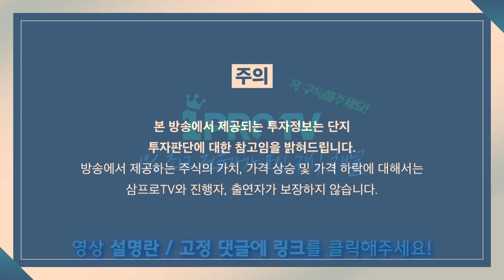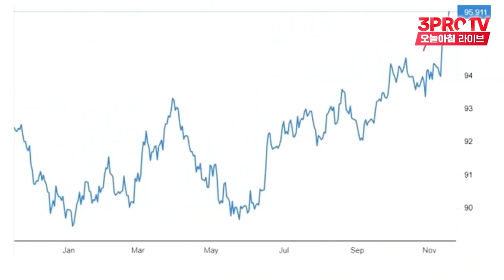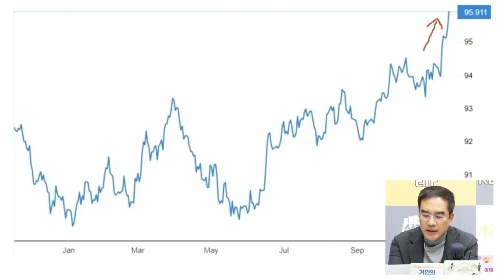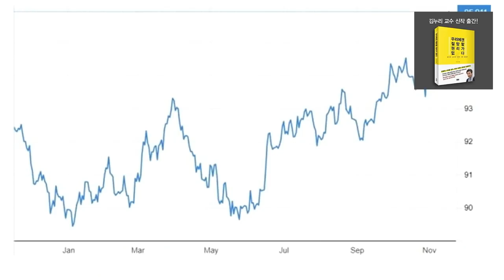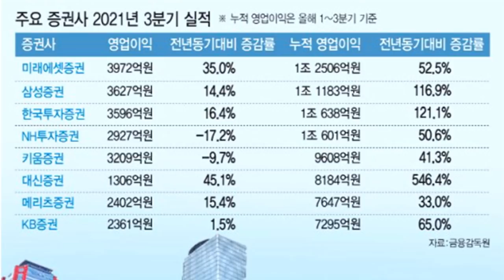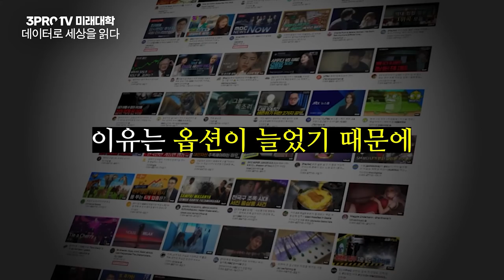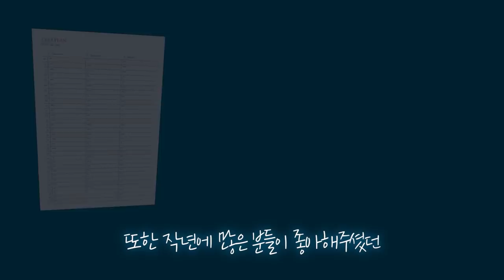[뉴스3] 달러인덱스 96 근접, 16개월 최고치... 암호화폐 가격 급락